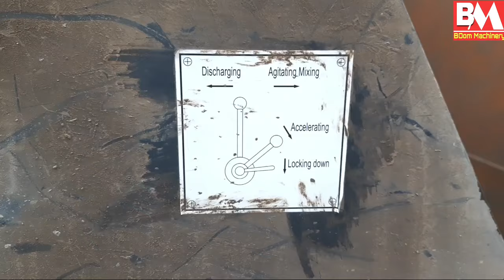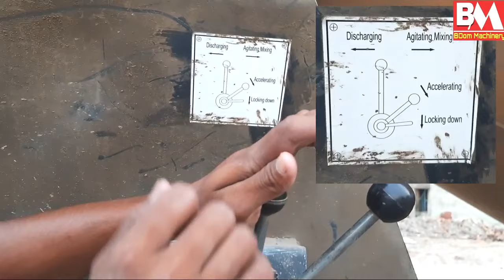How to operate Transit Mixer | मिलर कैसे चलाया जाता है।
Video description
In this video you will learn how to operate Transit Mixer or Miller Funtion of Lever hundi rotation
how to washing hundi.